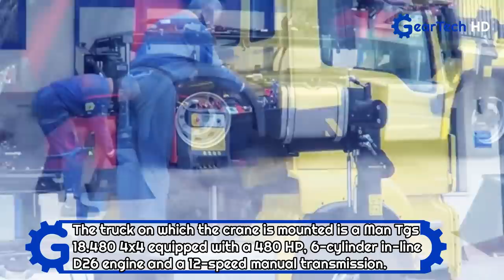The Most Impressive Equipment and Accessories for Trucks that you have to see ▶ Modern Forklift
The most impressive accessories and equipment for trucks that you have to see ▶ modern forklift